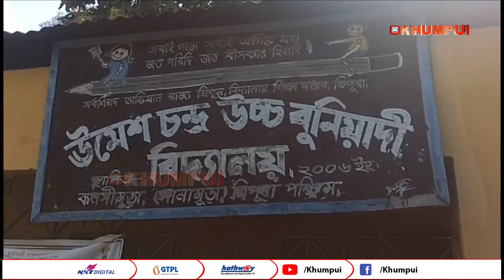Kwchang ni bisingtwi no chongbari naharjagwi tongu